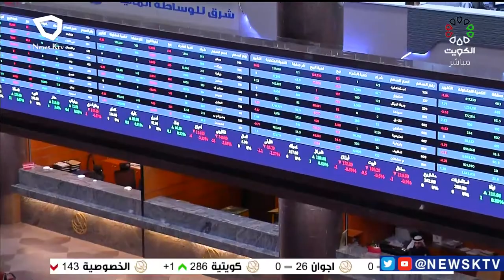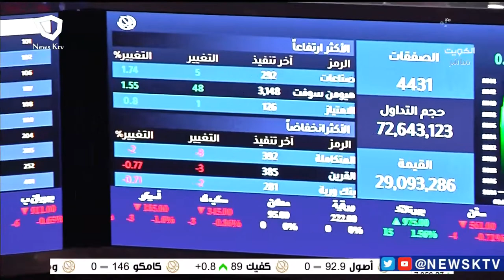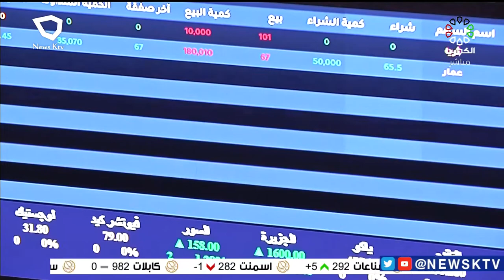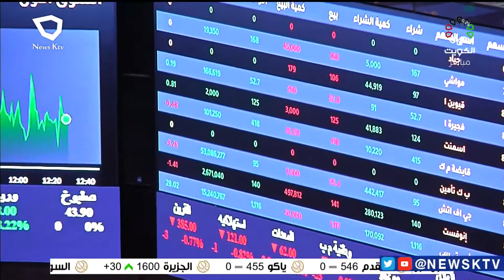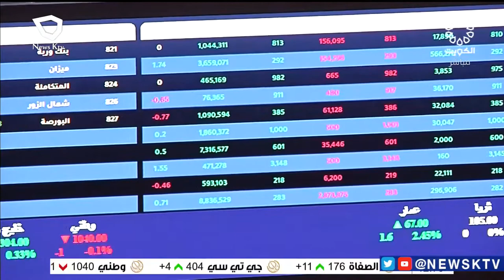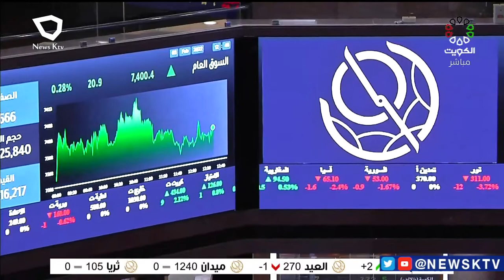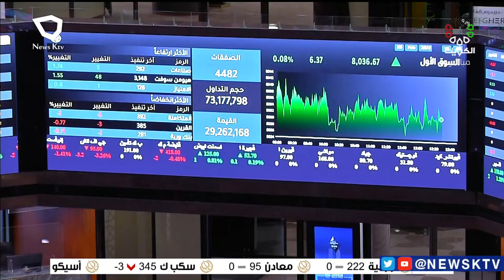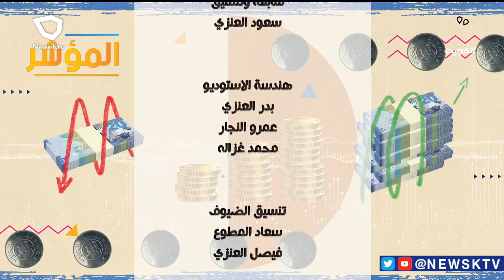برنامج المؤشر ختام جلسة اليوم - بورصة الكويت